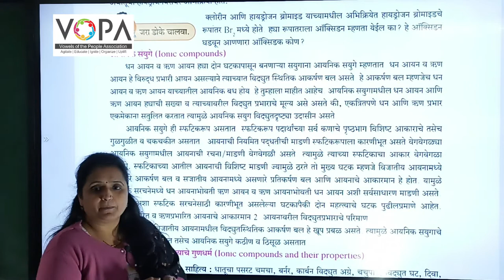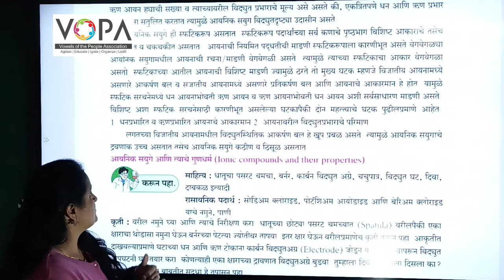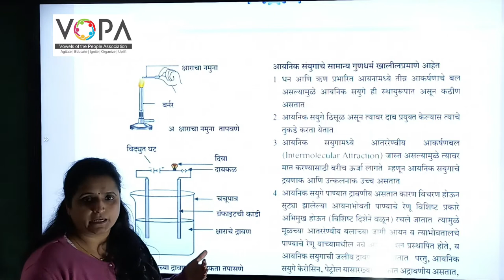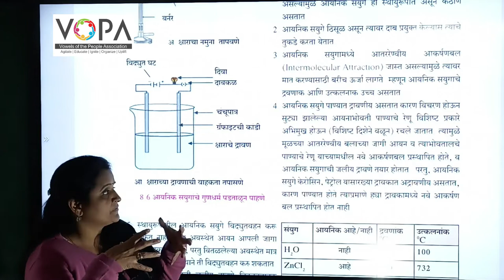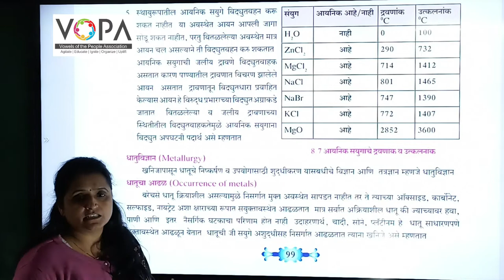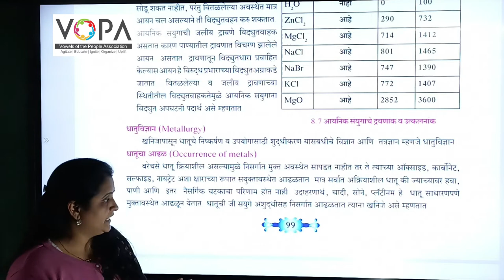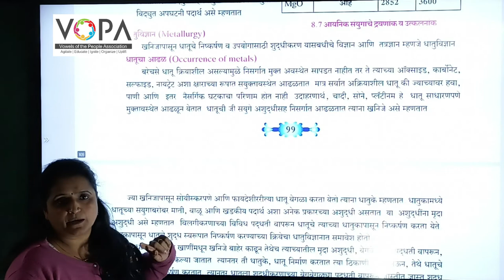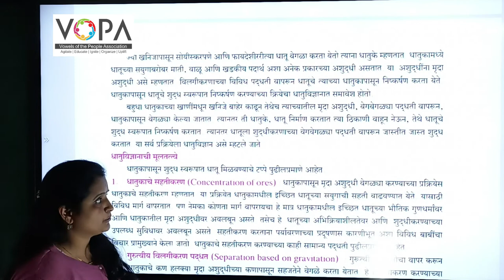१० वी | राष्ट्रीय प्रज्ञा शोध परीक्षा विज्ञान | धातू विज्ञान - आयनिक संयुगे | V-School